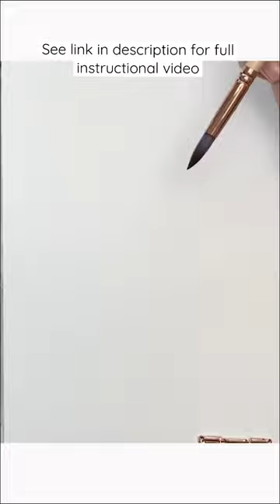Line and wash magnolias 😍 link to full video in description